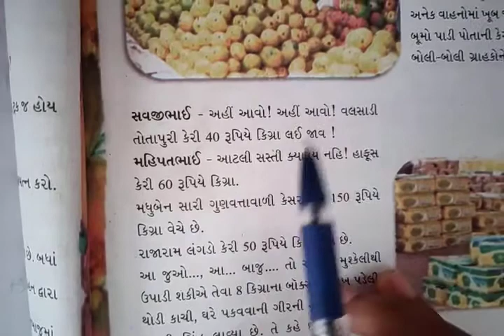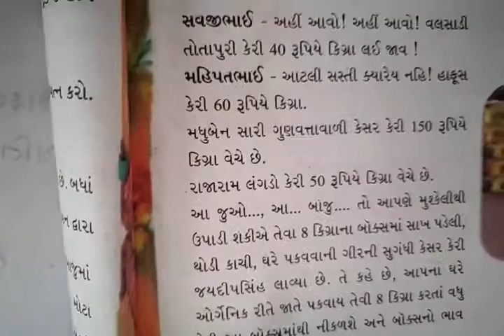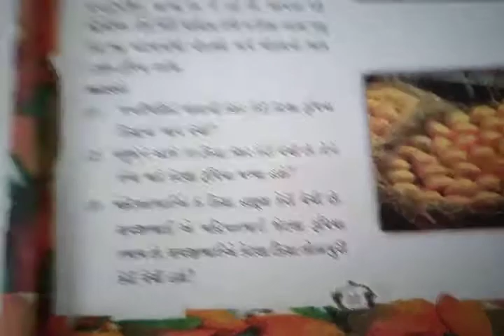Maths STD 5 Ch 1 part-4